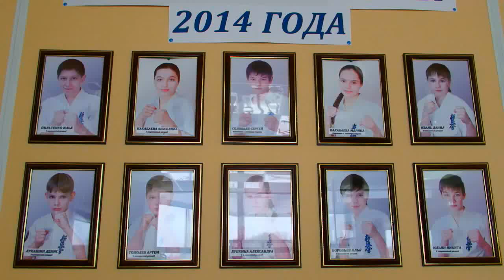"ОРИОН" - ФОЙЕ. СПОРТИВНЫЙ ЛЕДОВЫЙ КОМПЛЕКС г.БОЛОГОЕ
Телефон: 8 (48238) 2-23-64, 2-23-65
Адрес: 171080, г. Бологое, Западный мкр, д. 4
Время работы: Ежедневно с 8:00 до 22:00
Массовые катания, Хоккей, Тренажерный зал, Учебно тренировочные сборы, Заточка и правка коньков, Прокат коньков, Кафе, оборудован пандусом для приёма людей с ограниченной подвижностью и т.д.

Пешком:
От станции «Бологое-Московское» — 2,5 км до центральной проходной «Орион». Выйдя со станции, двигайтесь по улице Кирова до пересечения с переулком Кузнечный. Затем сверните направо и идите прямо, до улицы 2-я Загородная. После поверните налево и двигайтесь до СЛК «Орион»

На маршрутке:
От станции «Бологое-Московской» до центральной проходной «Орион» ходит маршрутка № 60. Убедитесь, что маршрутка, в которой вы поедете, начнет движение в сторону области. Выходите на остановке «2-я Загородная улица».